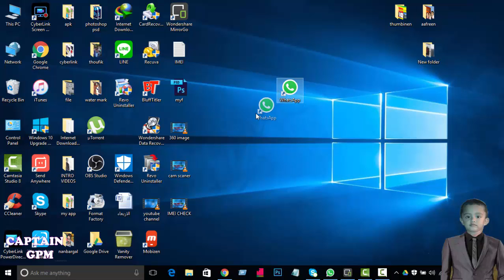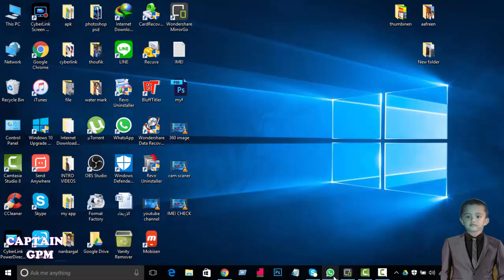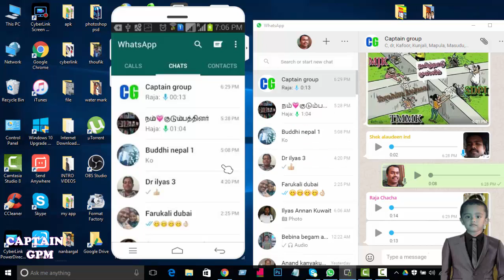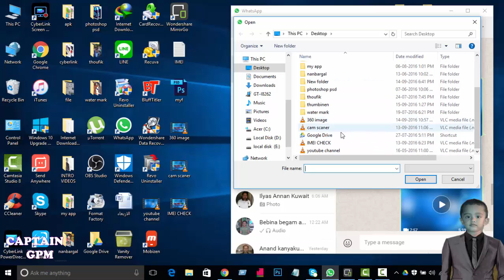How To Send large videos files in whatsapp PC (tamil)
வாட்ஸப்பில் 16 எம்பிக்கு அதிகமான வீடியோவை எவ்வாறு கம்பியுட்டர் மூலம் அனுப்புவது